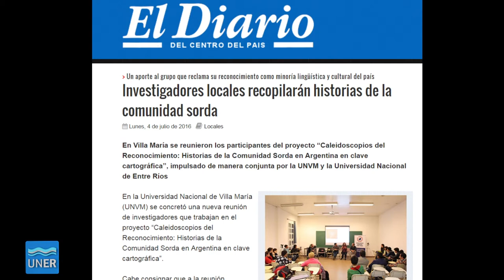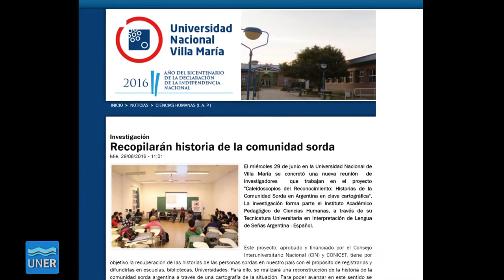Rescate de historias de la comunidad sorda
Proyecto 'Caleidoscopio del Reconocimiento'.
En busca de las historias de la comunidad sorda.
Los equipos regionales de investigadores (sordos y oyentes) se reunieron en Trabajo Social.

Se llevó a cabo la reunión de trabajo de los equipos regionales de investigadores (sordos y oyentes) que conforman el Proyecto de Desarrollo Tecnológico y Social, denominado Caleidoscopios del reconocimiento: historias de la comunidad sorda en clave cartográfica. Será en la Facultad de Trabajo Social de nuestra Universidad.

El PDTS tiene por objetivo reconstruir las historias de los sordos y sordas argentino/as a partir de una cartografía que las recupere colectivamente y, en ese sentido, aportar a los procesos de visibilización y reconocimiento de esta comunidad lingüística y cultural.

Este desafío es asumido por los equipos de nuestra Universidad junto a la Universidad Nacional del Comahue y la Universidad Nacional de Villa María.

El objetivo es que las universidades pongan a disposición los saberes específicos para tal fin y lograr una suerte de cartografía de las historias que entraman la historia de la comunidad sorda argentina.
El desarrollo de este proyecto implica una participación activa de la comunidad sorda, en lo que refiere a recuperación de testimonios, documentos, sistematización como así también por las historias singulares que los atraviesan y son la urdimbre sobre la que se teje la historia colectiva.

Se propone también, como parte del trabajo, vincular a las asociaciones de sordos y las escuelas de sordos que quieran sumarse en la elaboración conjunta de esta tarea y utilizar las nuevas tecnologías digitales y audiovisuales tanto para la elaboración del trabajo como para el producto final que de éste derive en la producción de un material accesible para la difusión en diferentes ámbitos.

En esta oportunidad estuvieron presentes integrantes de diferentes lugares de país en los cuales se desarrolla el PDTS como Chaco, Neuquén, Rio Negro, Rosario, Santa Fe, CABA, Buenos Aires, Villa María, Salta, Orán.
Sera la primera reunión general de este 2016 de todo el equipo de investigación ya que se han realizado, desde 2015, reuniones regionales en Paraná, Villa María, Neuquén.

El propósito de estas dos jornadas de trabajo es para la formación de investigadores sordos en la temática específica de la entrevista en lengua de señas, para dar inicio al trabajo de campo.

A su vez, el viernes los estudiantes de la TUILSAE y algunas personas sordas de Paraná realizaron una actividad cultural accesible, se proyectaron videos y se realizaron narraciones bilingües.